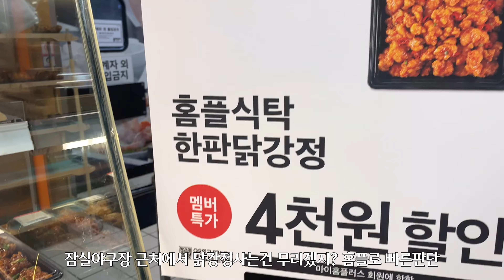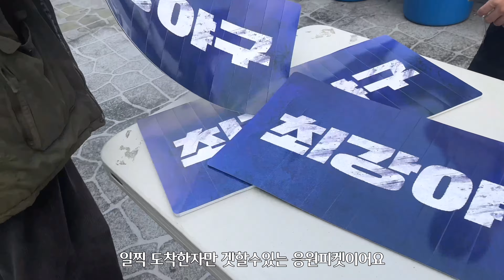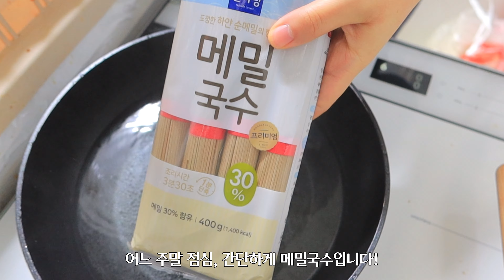vlog 집밥먹는 신혼부부 일상브이로그 ✨| 최강야구 마지막직관 🎾| 집밥 🫶| 명란감태크림리조또 | 크리스마스트리🎄